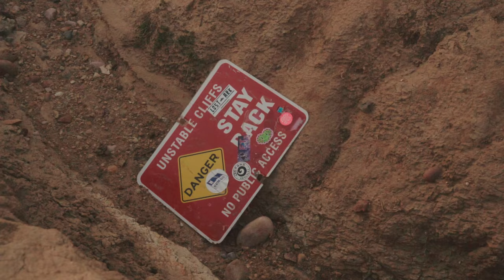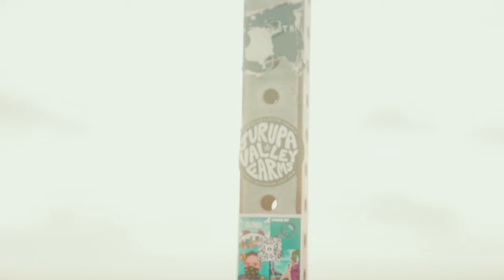takeo - dewdrop [Official Visualizer]